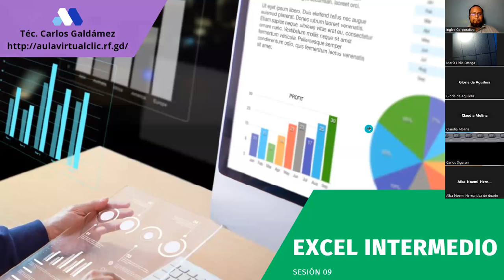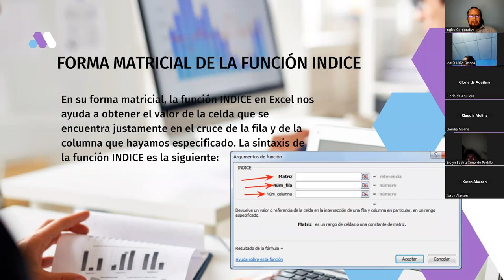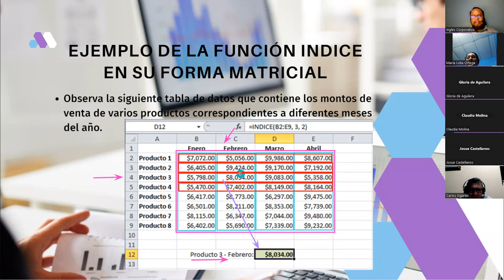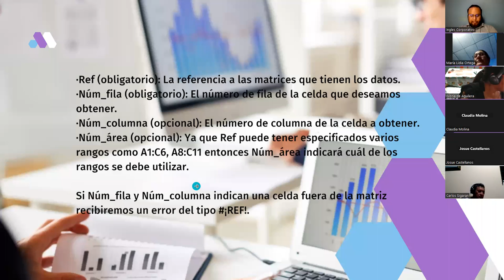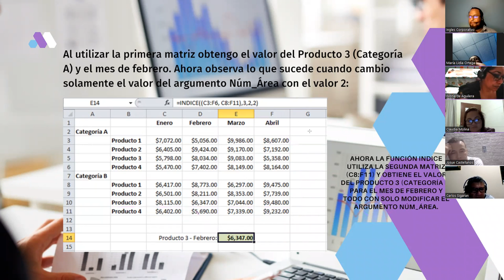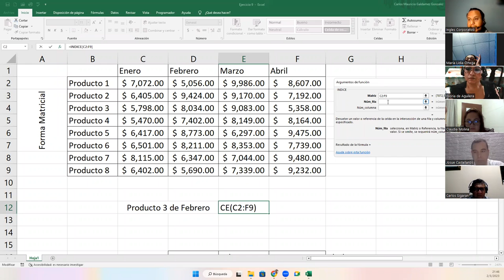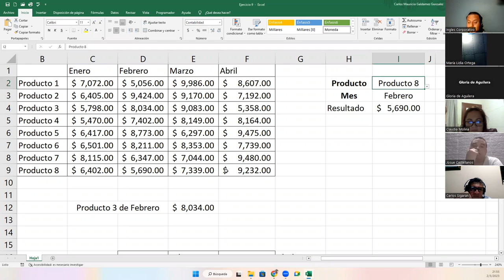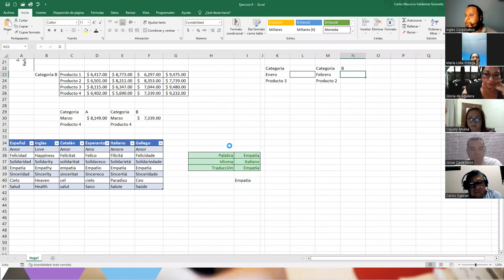Sesión 9-02-03-23-29811-8017-0010/2023-Galdámez-Función Indice